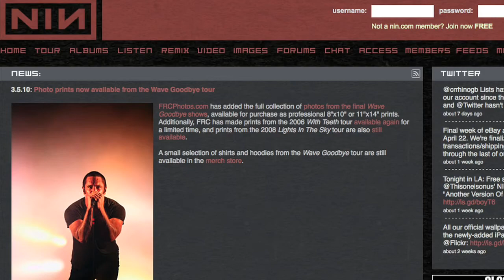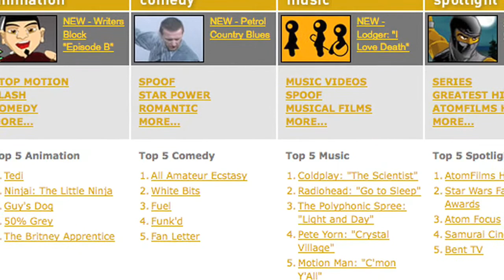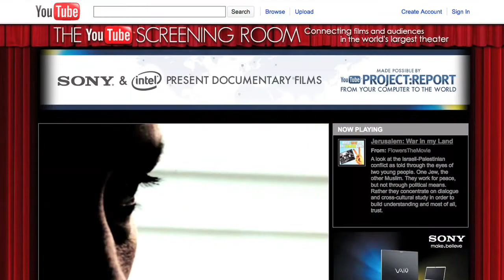Pt. 1: Salmi on His Own Entrepreneurial Beginnings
You'd think signing the band Nine Inch Nails would be enough of a career high for anyone. Not for Salmi who talks about his early jobs and how he knew he needed to strike out on his own.